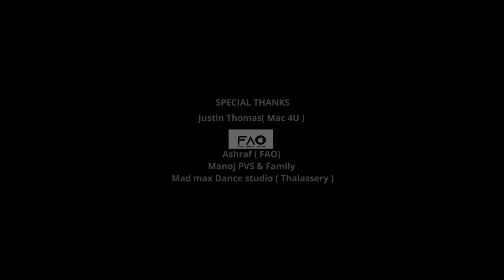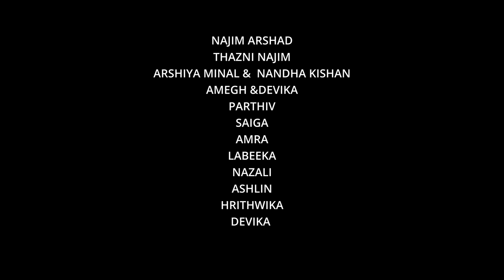Karineela Kannullolu Music Video 4K | Najim Arshad | Das K Mohanan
Presenting you the Karineela Kannullolu music video by Najim Arshad

Direction, DOP, Edit & DI : Das K Mohanan
Music & Lyrics : Anchu Kasaragod
Hindi lyrics - Dr Rajesh Thirumala
Singer : Najim Arshad
Programmed Mixed & Mastered By : Sreerag Suresh ( Skr Studios )
Choreographer : Sadik Zacky (mad Max Thalassery)
Associate Cameraman : Rishad
Designs : Aaromal A

✪ ANTI-PIRACY WARNING ✪
This content is Copyrighted to Najim Arshad. Legal action will be taken against those who violate the copyright of the same